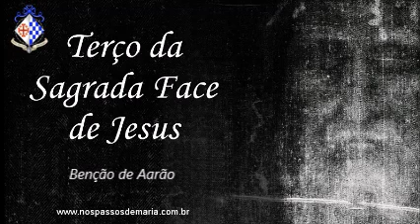Terço da Sagrada Face de Jesus Revelada Milagrosamente no Santo Sudário – 28/05/2023